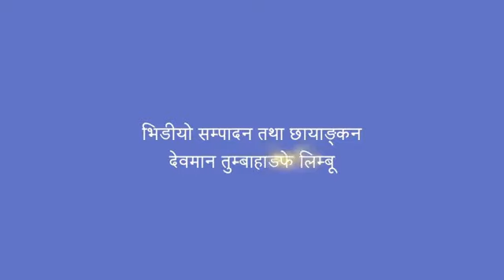Bhim Limbu Senehang भिम लिम्बु सेनेहाङ हङकङ भेटबार्ता HongKong TalkShow - Indra Laksam Limbu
भिम लिम्बु सेनेहाङ हङकङ भेटबार्ता
Bhim Limbu Senehang Hongkong TalkShow

स्थान -
याउ मा तेइ हङकङ
१५ / ०५ /२०१५

भिडियो तथा सम्पादन
टंक सम्बाहाङ्फे
मिडिया पार्टनर –

कार्यक्रम प्रस्तोता
ईन्द्र लक्सम लिम्बु